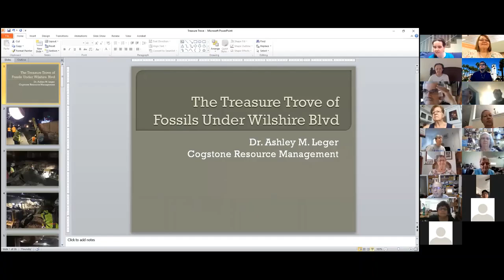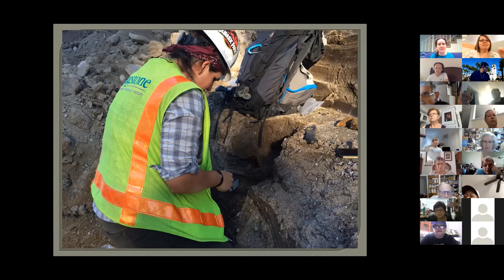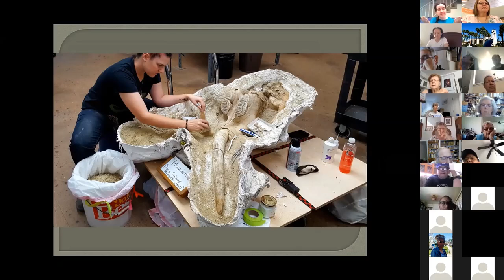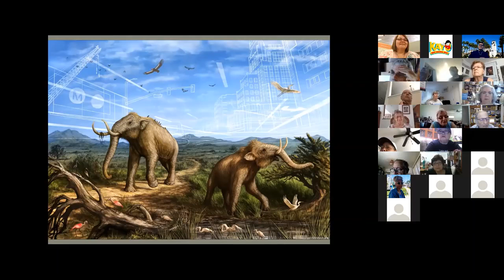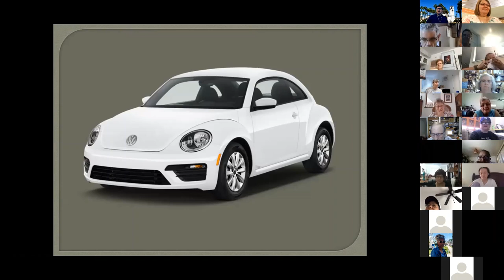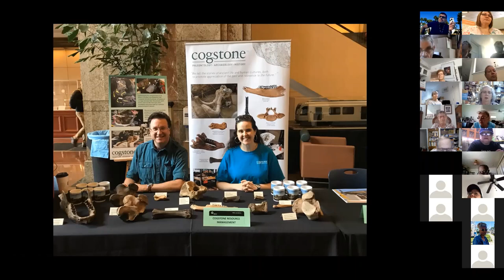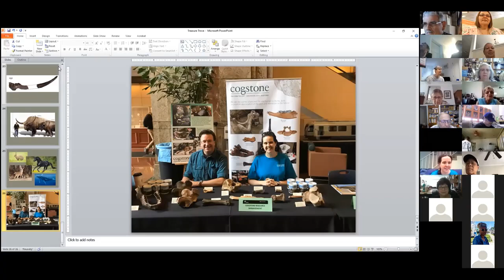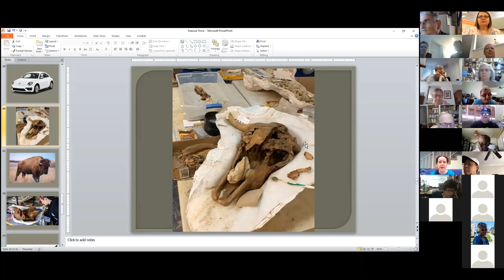The Treasure Trove of Fossils under Wilshire Blvd # 1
Fossils Under Los Angeles